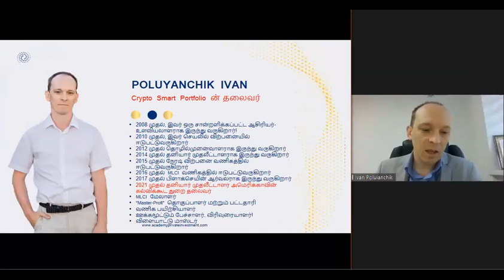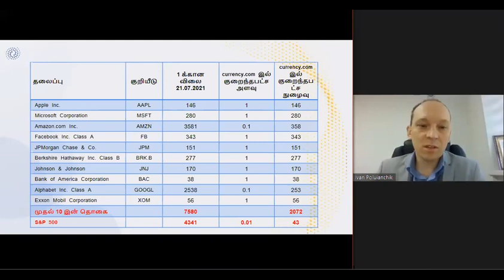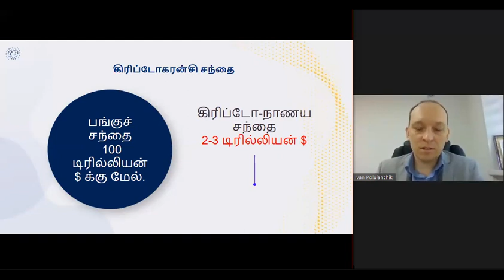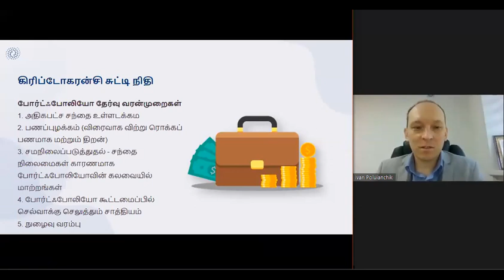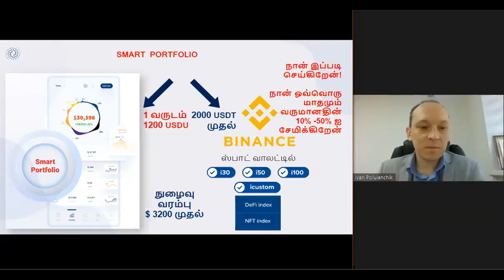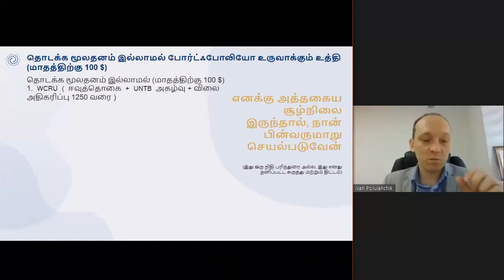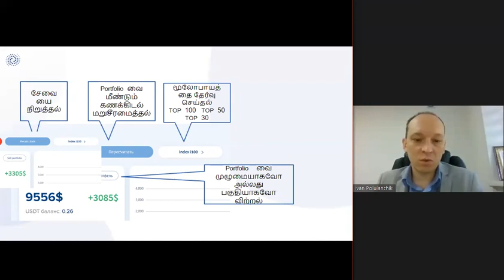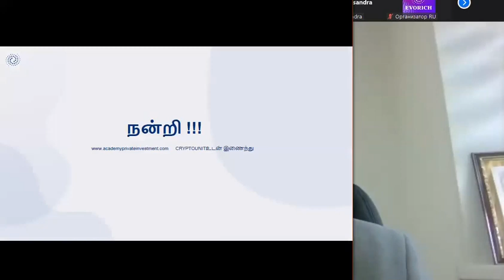TA Smart Portfolio (07.09.2021)